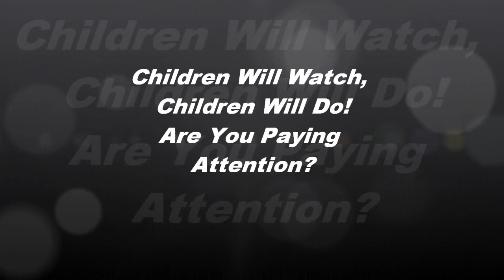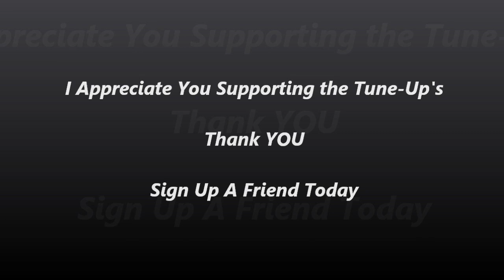Children Will Watch, Children Will Do.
Are you paying attention to what they are modeling?